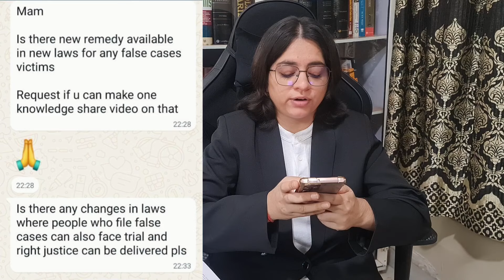झूठा केस करना अब नहीं होगा आसान | How To Deal With False Case | BNS BNSS New Sections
What are the changes in the new laws BNS & BNSS to combat false cases?
Watch this detailed analysis & share the knowledge.

We have discussed in this video about the significant changes in BNSS which can bring a check on the false litigants & in the first step only false cases can be stopped!
Secondly, we have discussed the sections of BNS wherein punishment for filing false complaints has been increased.

For more knowledgeable & practical informative videos, do visit this channel and explore @fightforyourrightofficial